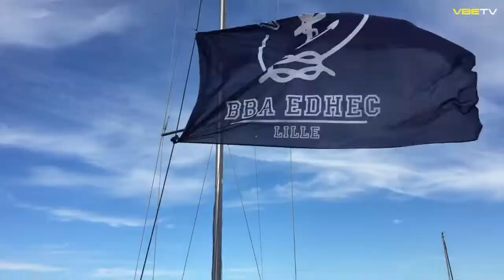VOILE BBA EDHEC VBETV#1 "Warm Up Etudiant"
Ce week-end,

l’équipage N*1 de l’association VOILE BBA EDHEC était à Marseille pour le « Warm-Up Étudiant » (ex « Coupe de France Étudiante »).
Sous la pluie et la pétole suivie de quelques risées , nos membres se sont entrainés durant 6 heures samedi.

Après une courte nuit de sommeil, nos voileux ont débuté le Challenge Florence Arthaud dimanche matin avec pas loin de 25 noeux de vent et un grand ciel bleu !
Après avoir déchiré le spi lors du passage de la bouée au vent, l’association se place tout de même 3ème lors de la première manche et 2ème lors de la deuxième manche !

🥈Au classement final : VOILE BBA EDHEC termine 2ème !

Nous  tenons à remercier tous nos sponsors sans qui cette aventure ne serai pas possible :
Hôtel Vic Eiffel, Blachere Illumination France, Byblos, Castorama, Concept Restauration, EDHEC Business School, Eiffage Infrastructures, Boutique Faguo Lille, DLM Location, Galerie Arnaud Rogez L'Encadreur LILLE, Ugitech, The BOX, La Chaise Longue, CrossFit Hem, Gus, Etigo, Debflex, poly-expo, technisourcing

À BIENTOT POUR UN NOUVEL EPISODE DE VBE TV

Voile et hollywood

Les Voileux